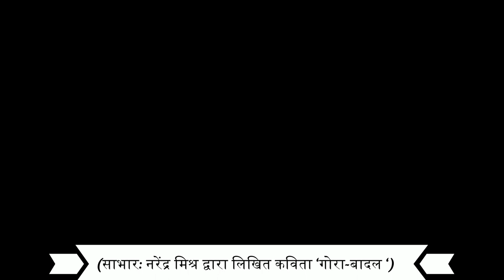Gora badal ki kahani || Gora badal ki kahani part-2